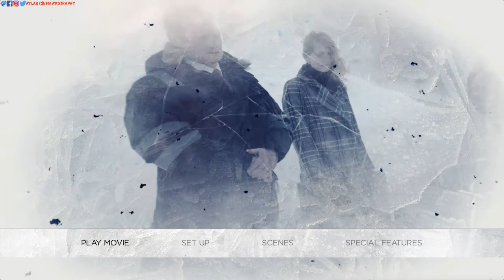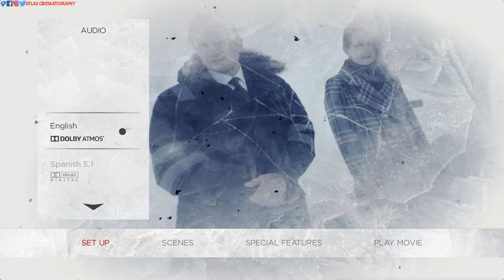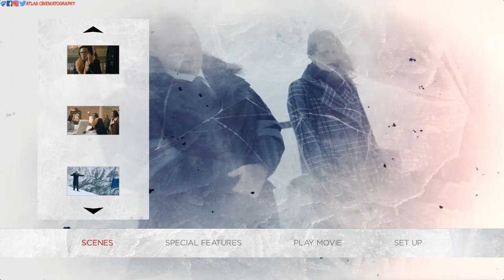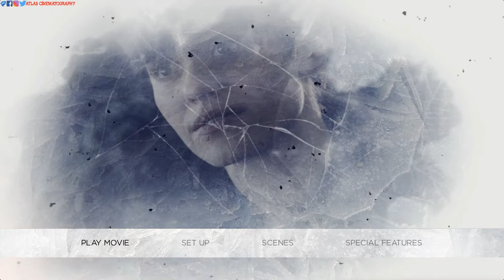Cold Pursuit (2019) Blu-ray™ Disc | Main Menu | Menu Walkthrough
Lionsgate Films | 2019 | 119 min | Rated R | May 14, 2019 (New Release)

Codec: MPEG-4 AVC
Resolution: 1080p

Audio
English: Dolby Atmos
English: Dolby TrueHD 7.1
Spanish: Dolby Digital 5.1

Subtitles
English, English SDH, Spanish

Discs
Blu-ray Disc
Two-disc set (1 BD-50, 1 DVD)
iTunes digital copy
Google Play digital copy
Vudu digital copy
FandangoNOW digital copy
DVD copy

Playback
Region A (B, C untested)

A snowplow driver seeks revenge against the drug dealers he thinks killed his son. Based on the 2014 Norwegian film 'In Order of Disappearance'.

Director: Hans Petter Moland
Writer: Frank Baldwin
Starring: Liam Neeson, Emmy Rossum, Laura Dern, Julia Jones, Tom Bateman, Emily Maddison